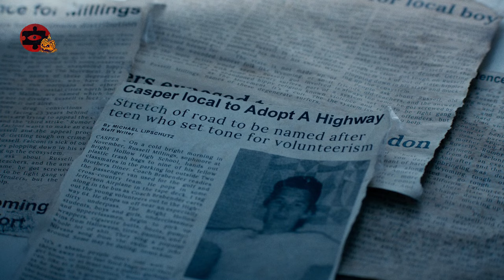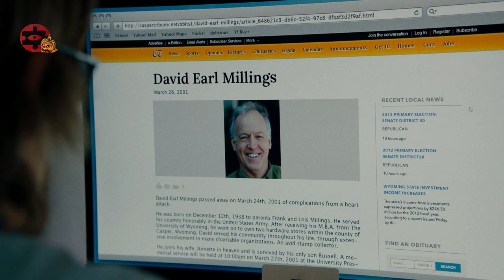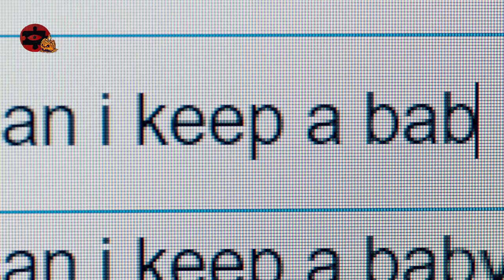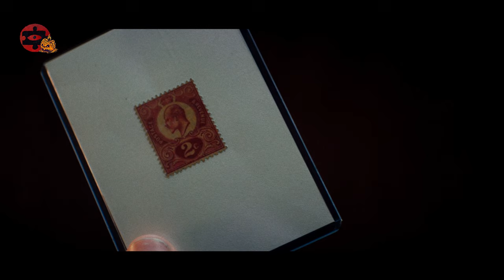Inmate Served 25 years, And Found a Baby In a Trash Can When He Got Out [Movie Recap]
Inmate steals 4-month-old baby, this is a short paraphrase of the movie: Adopt a Highway(2019).